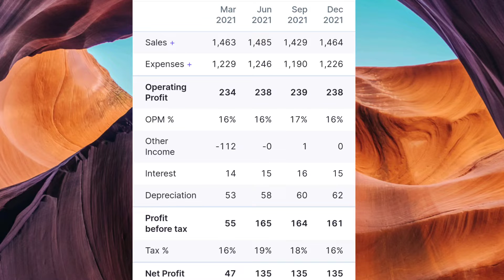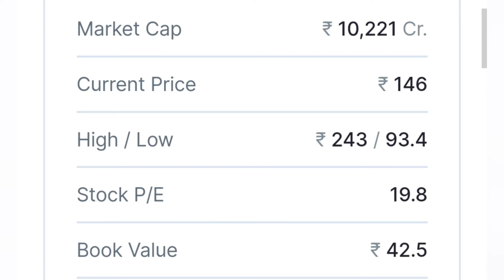Best Penny Stock ! Best Stock to buy ? RP-Sanjeev Goneka Group Company Good Target only Profitable !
Stay safe

Stay alert

I am not SEBI registered. Before taking any decision please consult your broker and advisor first. Thankyou